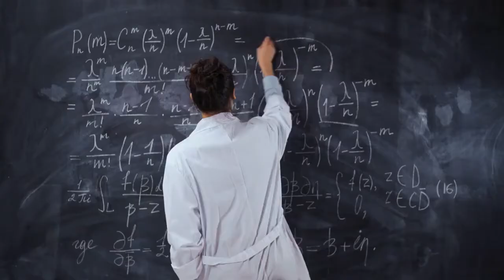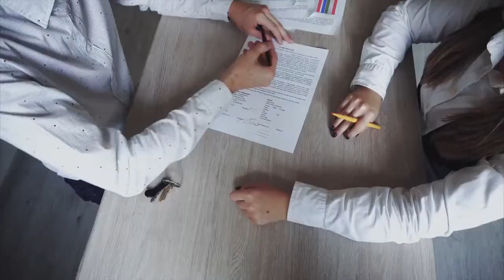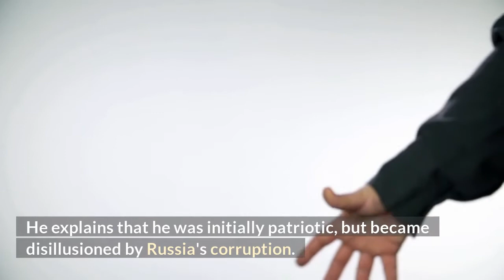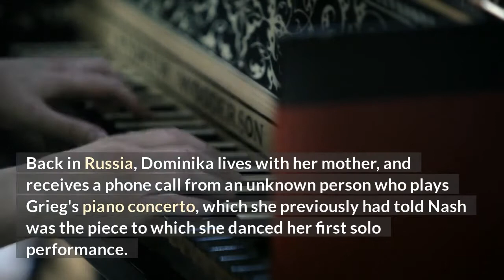Hitwoman with Silencer